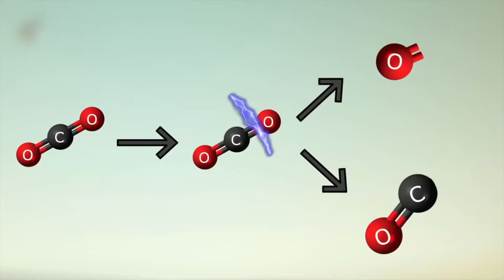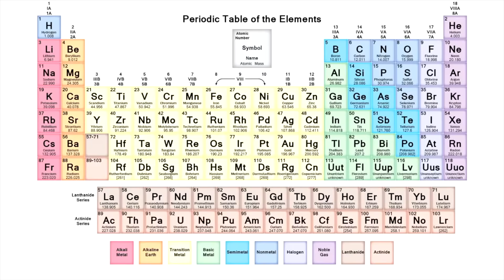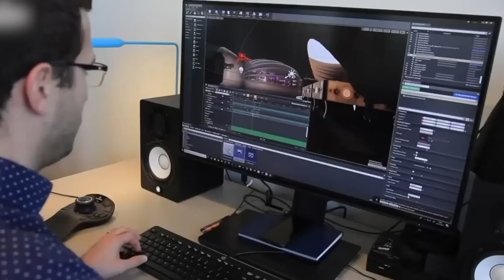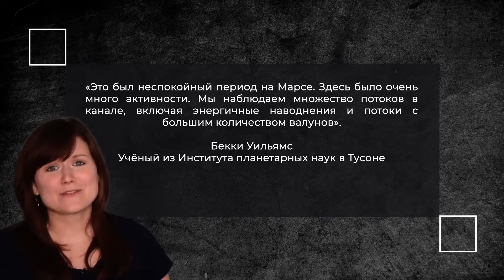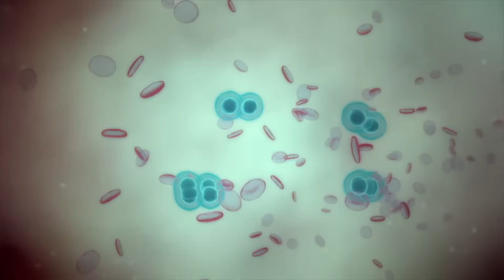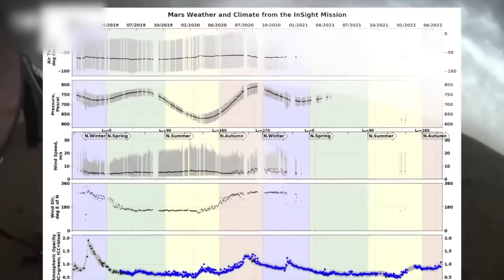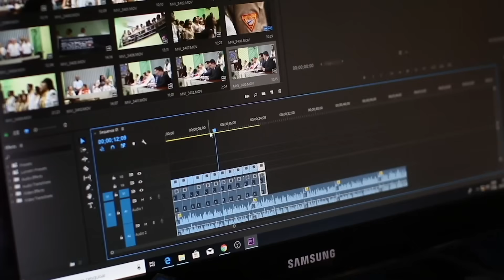Марсоход НАСА Только Что Сделал УЖАСАЮЩЕЕ Новое Открытие!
А есть ли реально жизнь на Марсе? А когда мы сможем туда отправиться? Что там за
последний год смогли найти марсоходы? И да, научное сообщество сейчас взбудоражено! Чем? Я расскажу вам про последние безумные открытия, наличие следов жизни и даже воды! А на конец оставил самое интересное, поэтому советую досмотреть!

Таймкоды:

00:00 Вступление
00:20 Марсоходы
02:15 Почему НАСА нужны марсоходы?
04:00 Как устроены марсоходы?
05:57 Сера
08:06 Наводнения и лавины
09:42 Грунтовые воды
11:18 41-я дыра
13:16 Микробы
15:28 Вода на глубине
17:46 Заключение